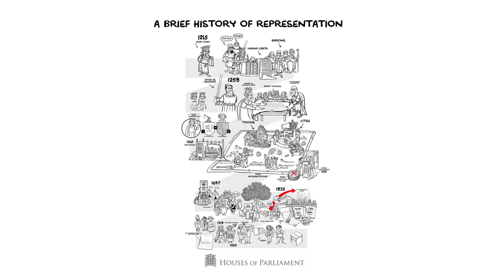A brief history of representation, from monarchy to democracy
‘Introduction to the UK Parliament: People, Processes and Public Participation’ is a free online course created by the Houses of Parliament on FutureLearn.com

Government and Parliament can sometimes be blurred, it’s important to remember that the UK Parliament has been changing and evolving for over 800 years and continues to evolve today!

At FutureLearn, we want to inspire learning for life. We offer a diverse selection of free, high quality online courses from some of the world's leading universities and other outstanding cultural institutions.